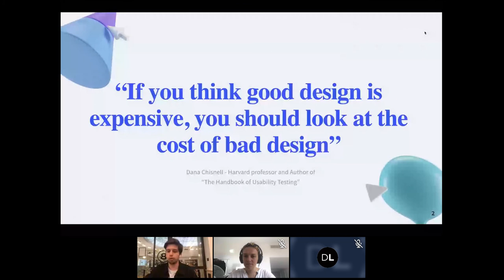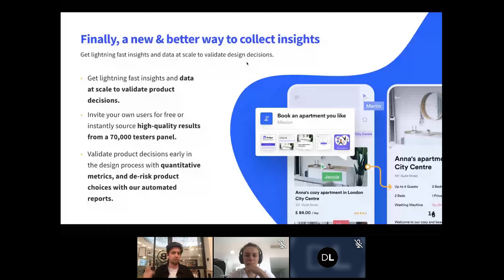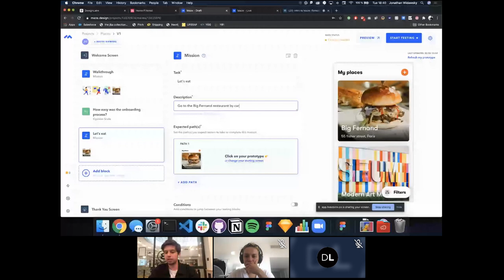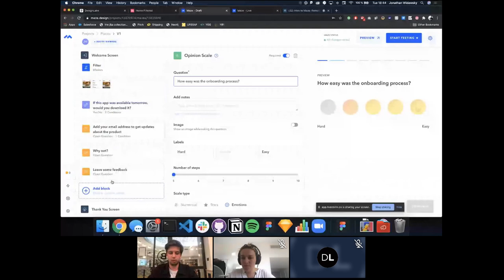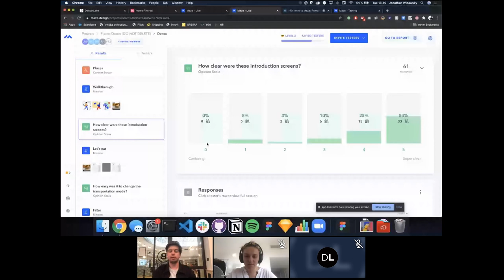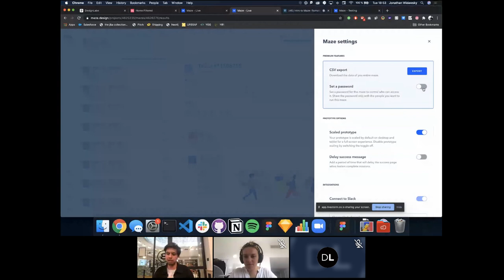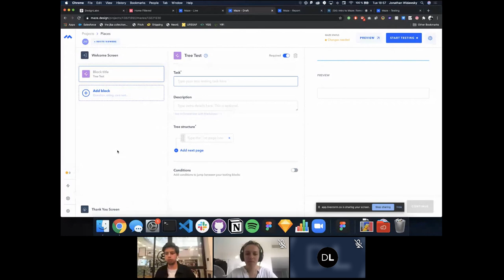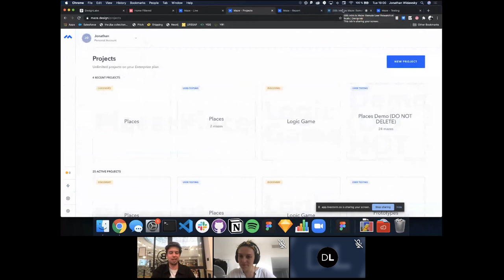Intro to Maze: Remote User Research at Scale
Maze is a remote user research and usability testing platform that enables companies of all sizes to get insights at scale.

In this free, on-demand webinar with Jonathan Widawski, we discuss how to use Maze to conduct remote user research.

Widawski, co-founder and CEO of Maze, is a veteran Product Designer and former UX teacher. From working with clients like McKinsey, Rocket Internet, and PSG, he saw first-hand how hard it is for product teams to get the data, insights, and feedback they need to make confident design decisions.

In this webinar, you’ll learn:
✅  What remote user research is and why it’s important
✅  How to use Maze to do fast, effective research at scale
✅  Best practices and things to avoid while doing research
✅  How to sell user research to stakeholders

At Designlab, we help you turn your passion for design into a successful career in the UX/UI industry.

Are you ready to start your journey? UX Academy is an intensive online program that equips you with the UX/UI design skills you need to land your first product design role.